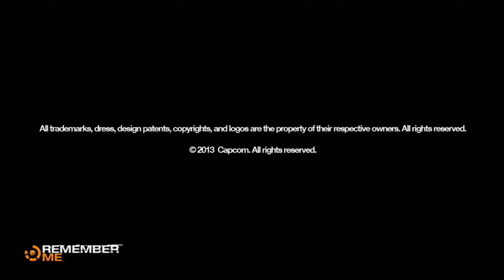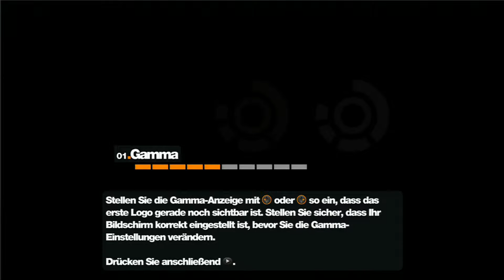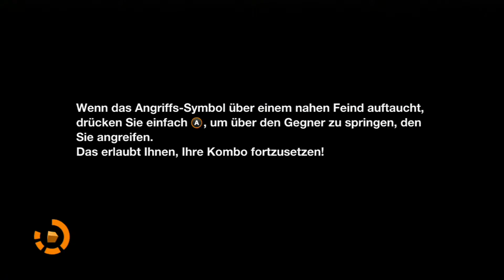Remember Me - #1 Löschung und Neutstart - Let's Play/Deutsch/German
In Remember Me helfen wir der flüchtige Nilin im futuristischen Neo-Paris sich gegen das vorherrschende Establishment zu behaupten. Ohne Erinnerung an ihre Vergangenheit, muss sie ein Geflecht aus Lügen und Täuschungen Schicht für Schicht abtragen, um an die darunterliegende Wahrheit um die Geheimnisse des sogenannten Sensen in der modernen Zukunftsgesellschaft aufzudecken.